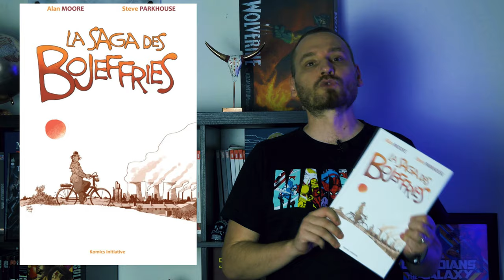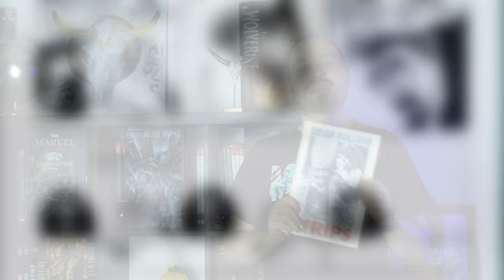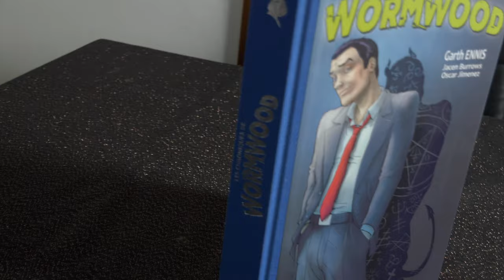Des comics légendaires : La Saga des Bojeffries et Brian Bolland Strips + Bonus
Salut les potes et bienvenue sur Zouzeman TV, la chaîne qui parle de comics et autres trucs de geeks mais surtout de comics!
Installez-vous confortablement, je vous promets de vous passer un bon moment!
Aujourd'hui je vous présente 3 ouvrages que j'ai reçus suite à une campagne Ulule à laquelle j'ai participé : La saga des Bojeffries de Alan Moore et Steve Parkhouse, Brian Bolland Strips de Brian Bolland et un titre bonus présenté dans une édition titanesque et écrite par le plus fou des auteurs irlandais!
Le tout édité par la maison d'édition créée par de gros fans de comics et de raretés : Komics Initiative !